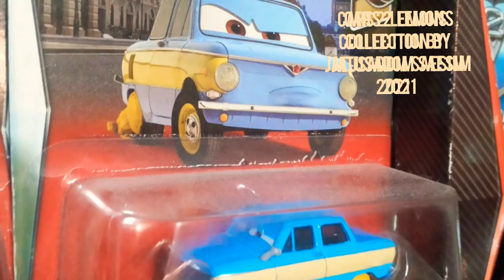Cars2 - lemons collection -by jatusadom saesim